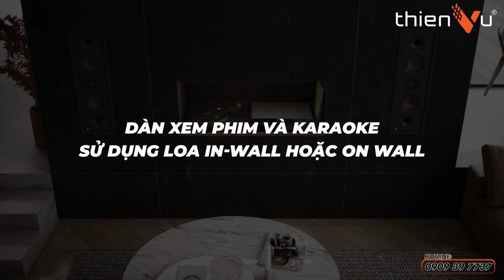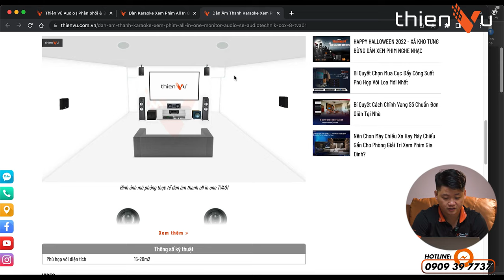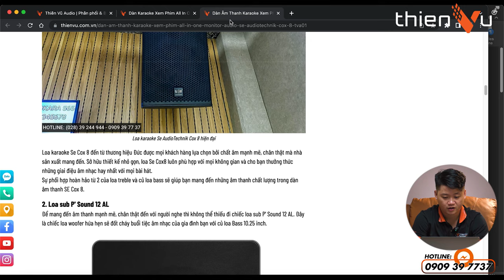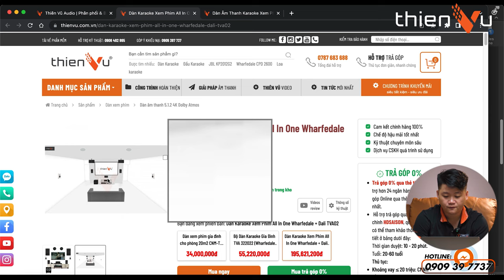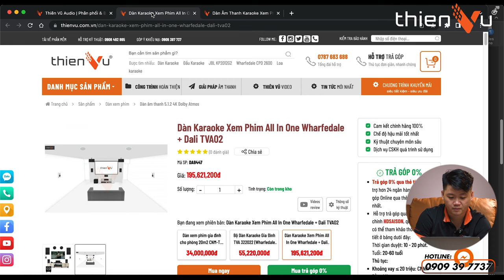Giải Pháp Phối Ghép Dàn Âm Thanh Giải Trí Gia Đình "ALL IN ONE" Tối Ưu Nhất | Thiên Vũ Audio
⁜ Nhu cầu giải trí tại nhà hiện nay ngày càng tăng cao, nhiều người dùng mong muốn có một hệ thống giải trí đa năng ngay tại nhà vừa có thể karaoke vừa có thể xem phim và tìm đến Thiên Vũ Audio để tư vấn.
⁜ Vậy hệ thống âm thanh all-in-one là gì? Cách phối ghép dàn xem phim karaoke all-in-one tại nhà có khó không?
Hãy theo dõi ngay bài viết dưới đây để có cho mình câu trả lời nhé.